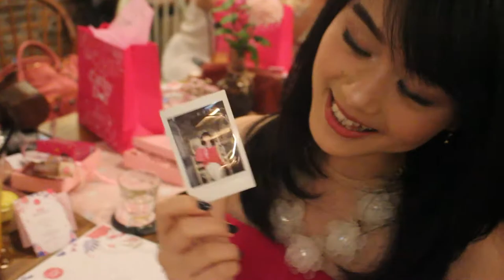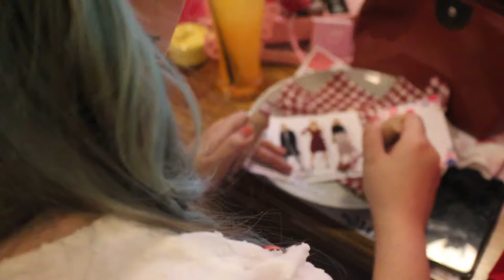Cathy Doll Break Fasting event SURABAYA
Hi Cathy Lovers

Keseruan dari event Buka Puasa bersama Cathy doll di Surabaya kemarin tgl 9 Juni 2017 di Onni Kitchen Surabaya,

Bersama Bloggers dan customer Cathydoll Indonesia yang Cantik -cantik.

Acara kemarin di mulai dengan foto-foto bersama, lalu di lanjutkan dengan pengenalan tentang AA CUSHION, seperti yang kita ketahui  AA Cushion memiliki kemampuan yang luar biasa yaitu:

- Menghilangkan semua kilap minyak dari wajah namun tetap menampilkan kulit indah bercahaya.
ANTI ACNE
-Mengandung TEA TREE OIL yang sangat baik mengontrol minyak dan melawan jerawat, jadi cocok untuk kulit sensitif dan aman untuk wajah berjerawat.
ANTI AGING
- Bukan hanya sekedar makeup, namun juga mampu menghilangkan kerutan dan menutrisi ke dalam kulit dan melembabkan wajah.
Selain itu AA matte mampu mengkoreksi warna pada kulit, menutup semua cela di wajah dengan cepat, mendinginkan kulit pada saat pemakaian dan mengandung Vit C untuk memutihkan dan berguna sebagai Sunscreen dengan SPF 50 sehingga aman melawan matahari dan debu.
Yang Paling Penting AA Matte Tidak mengandung Paraben ataupun 10 Formula berbahaya lainnya untuk wajah yang sering ada di kosmetik lain, jadi aman untuk semua usia dan kalangan :)

setelah itu kita lanjut ke perkenalan tentang NUDE ME Lip Cream
yang ternyata sangat di gemari oleh blogger-blogger kita, kamu bisa saksikan keseruan mereka mencoba 7 warna Nude Me di Video.

Lip matte nya pigmented banget, long wearing, not cracking, waterproof dan kissproff ❤️😍
jadi awet di pakai seharian, dan ada 7 warna Cantik untuk tiap acara dan mood mu loh! seperti yang di coba oleh para blogger untuk mencocokkan warna Nude me dengan Pakaian dan acara mu

7 Blogger dengan pencocokan warna terbaik mendapatkan Hadiah juga loh!

selain itu tidak ketinggalan flowercrown yang cantik dan polaroid klasik untuk melengkapi suasana, What a memorable night!

thankyou for all our customer and blogger in surabaya!
see you in next event

cathydoll Team

|| CATHY DOLL ||